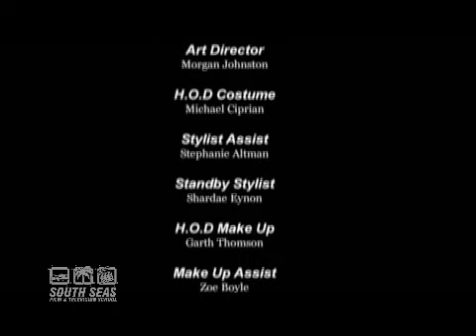Silence - South Seas Film School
Produced by students of South Seas Film & Television School as part of their 2008 "Short Cuts" project.